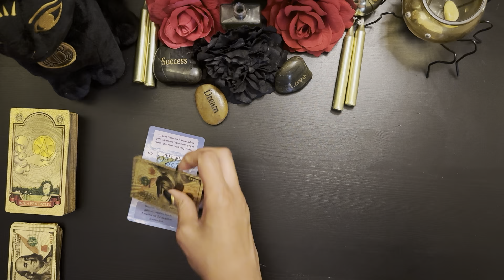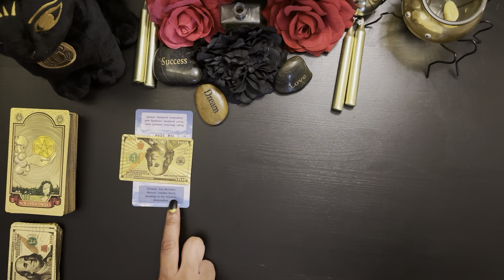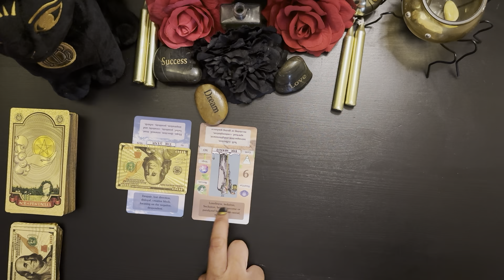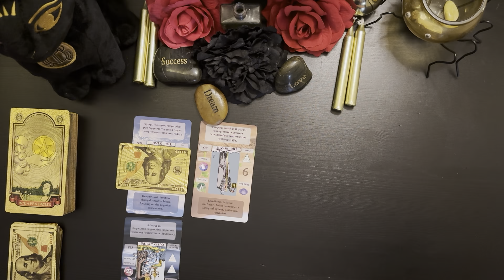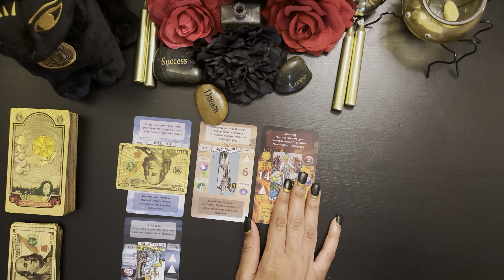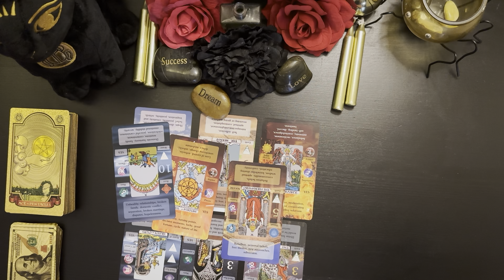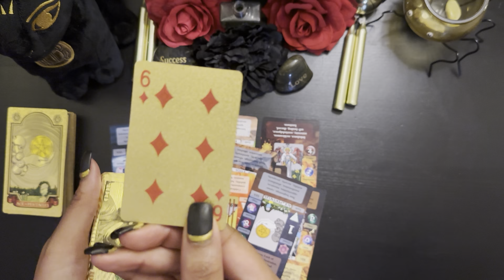They have deep regrets about not supporting you when you needed it the most.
Find everything you need from me at rxseofvenustarot.com 🥰